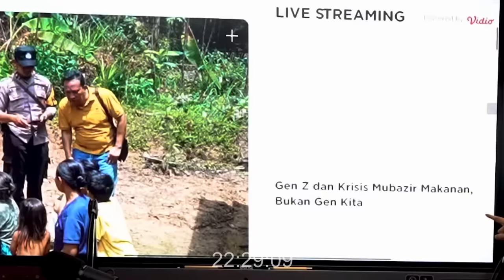TERNYATA PACAR PERTAMA AZKA... CLBK - Vidi Shock.. Bapak2nya Sick...😂 😂 - PODHUB